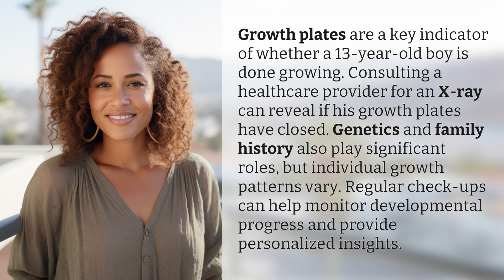How to tell if a 13 year old boy is done growing?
Unlocking the Secret: Is Your 13-Year-Old Boy Done Growing? 👉 Is He Done? 👉 Learn how growth plates and genetics factor into determining if a 13-year-old boy has finished growing. Regular check-ups and X-rays can provide valuable insights for personalized growth monitoring.

Laura S. Harris (2024, May 22.) How to tell if a 13 year old boy is done growing?
    🌐 AskAbout.video